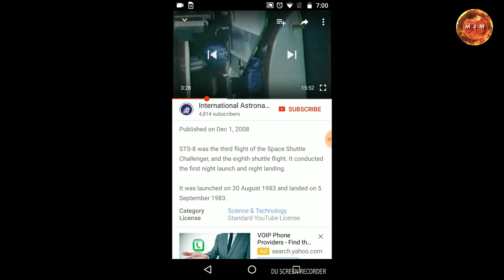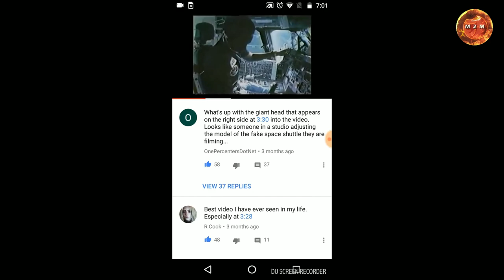Quick Vids#7 Floating heads in space!!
7th in the series of quick debunks under 3 minutes.